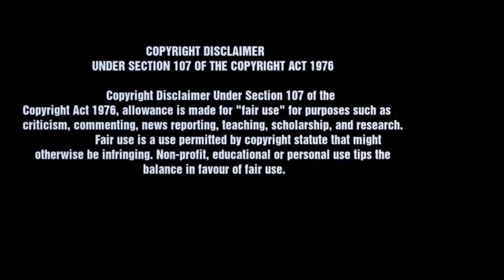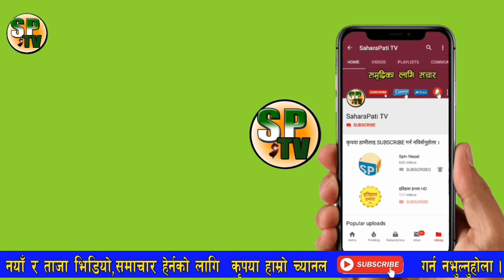केपी ओलीविरुद्ध प्रचण्ड माधव नेपालको तयारी स्थायी कमिटीमा देखाइदिने चेतावनी,बामदेव बलिको बोका KP OLi